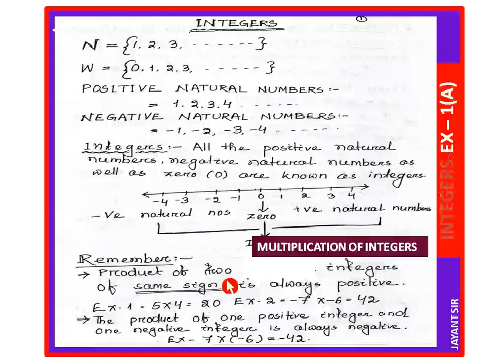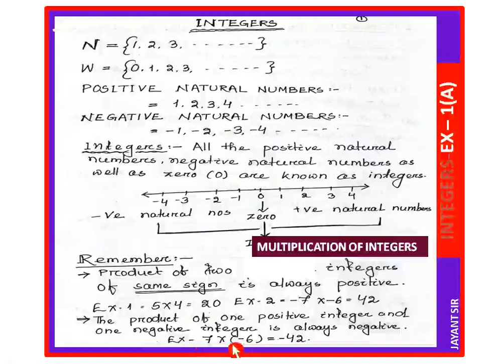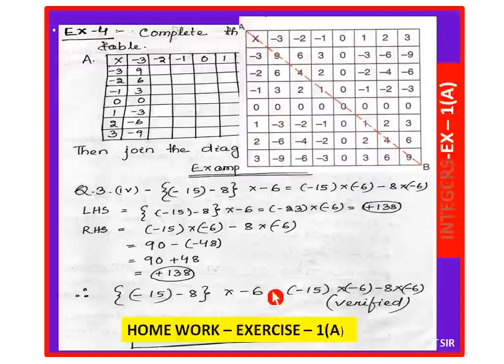Std 7 Maths part 1 Ex 1 A 1